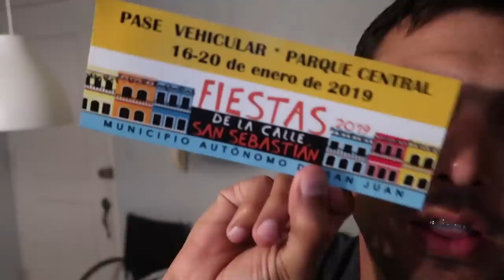S2 VLOG_008 NOS VEMOS EN LA SAN SE!